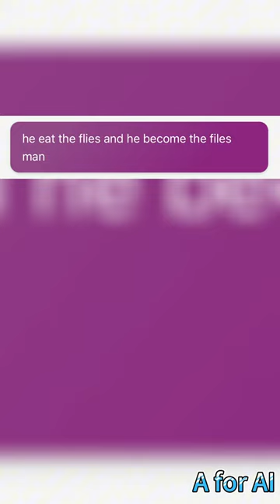The “Flies Man” | "Mind-Blowing AI Photos: Unveiling the Future of Visual Art"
Immerse yourself in a captivating journey through stunning AI-generated photos that push the boundaries of visual art. Witness the awe-inspiring results of cutting-edge artificial intelligence technology as it creates mesmerizing images that challenge your perception of reality. Prepare to be amazed by the power of AI and its ability to redefine the artistic landscape. Join us and experience the future of photography like never before!